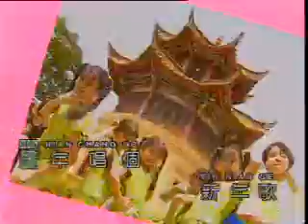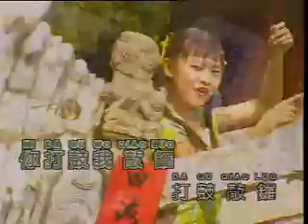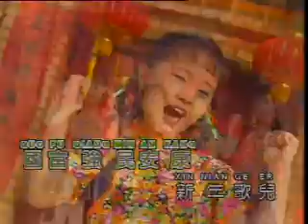[大合唱] 新年歌儿大家唱 -- 七彩缤纷祝福您 (Official MV)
七彩缤纷祝福您